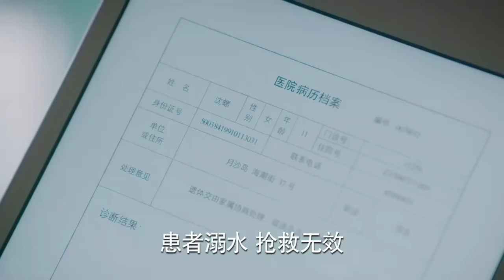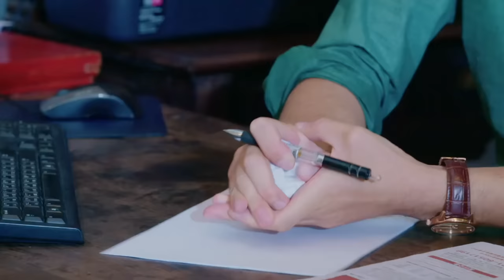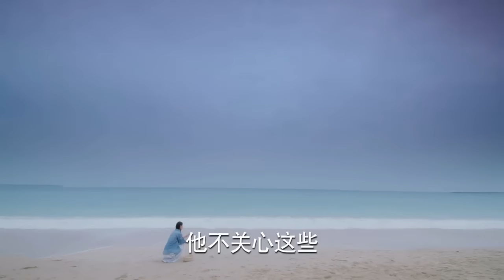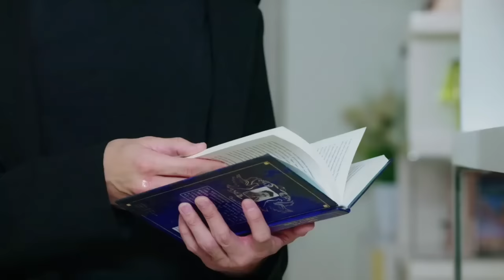MULTISUB《我的人鱼男友》14：人鱼王子为寻回灵珠，意外邂逅人类少女，别有目的的靠近却一步步沦陷渐生爱意，一段奇妙又虐心的鲛人之恋就此展开...（《一生一世》白鹿、冯绍峰）❤️华语甜剧社